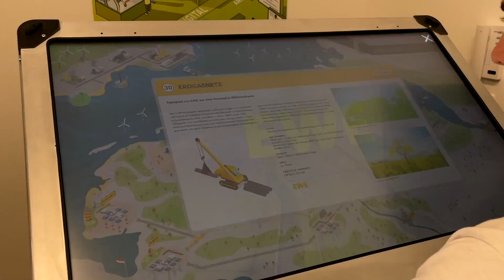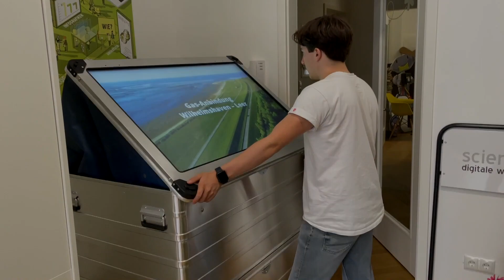Die LNG Infrastruktur in Niedersachsen interaktiv erkunden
Interaktiver Kartentisch zur deutschen Energieversorgung: Wie gelangt Erdgas aus Übersee nach Deutschland? Wo wird es gespeichert? Wie und wo entsteht künftig grüner Wasserstoff? Welche Rolle spielt LNG m Verkehrssektor? Und welche Nutzungsszenarien und Geschäftsmodelle sind in Zukunft denkbar?  An einem großformatigen Touchdisplay kann die gesamte Wertschöpfungskette der Gas- und Wasserstoffbasierten Energieversorgung erkundet werden.